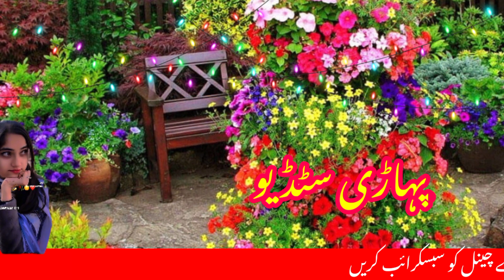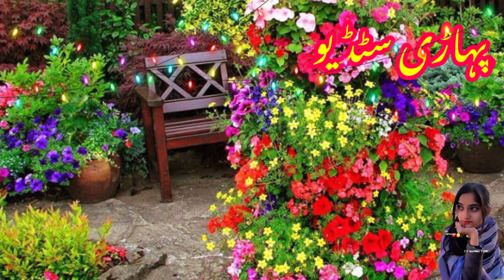singar Taher Farooq new songs 2023